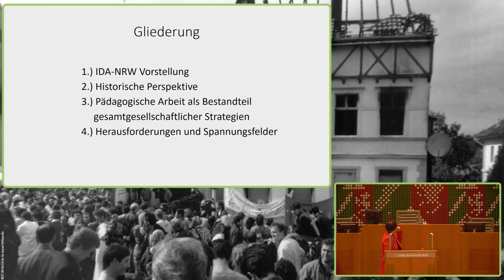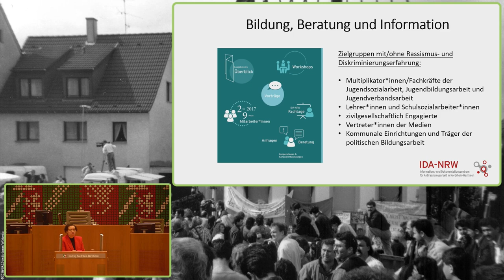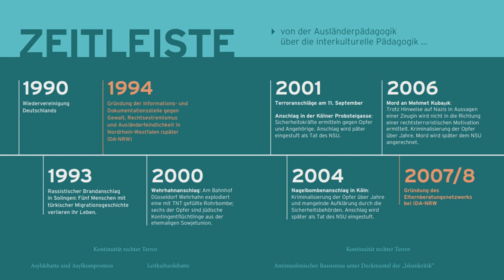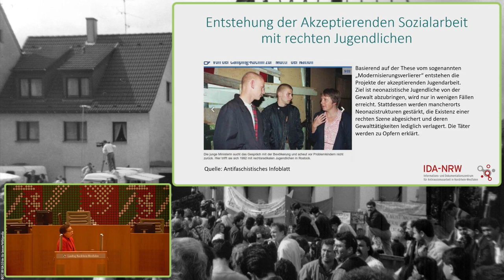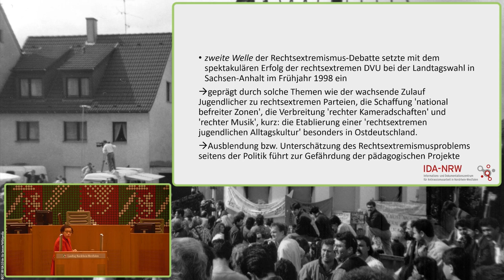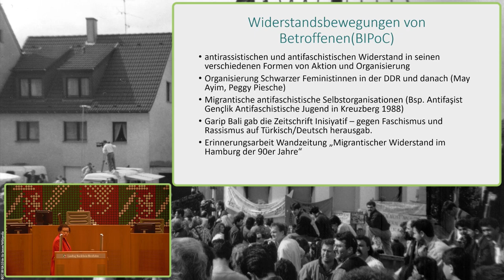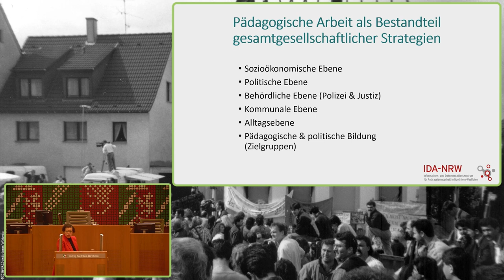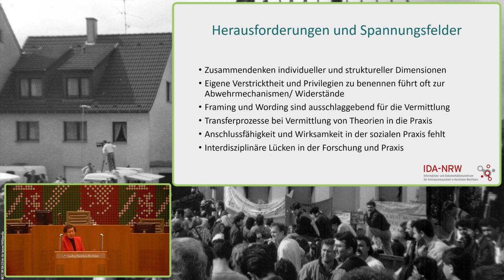Keynote II: Karima Benbrahim, Leiterin IDA NRW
Veranstaltung

Keynote II: Entstehung und Entwicklung rassismuskritischer Ansätze und Konzepte in der Bildungsarbeit, Karima Benbrahim, Leiterin des Informations- und Dokumentationszentrums für Antirassismusarbeit in NRW (IDA NRW)